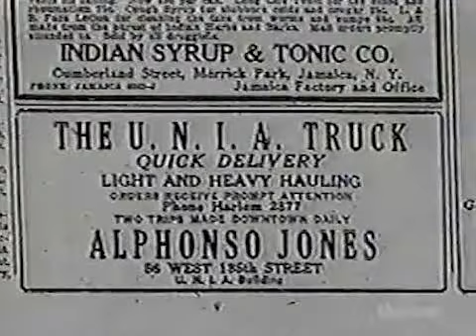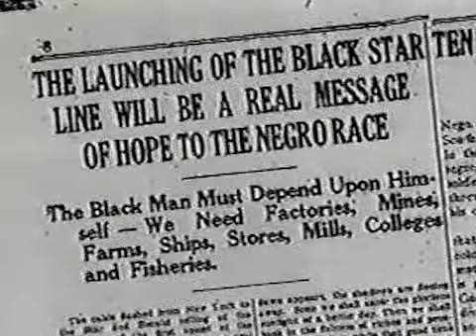ONE LOVE - MARCUS GARVEY slideshow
The saying One Love made popular by Bob Marley was actually coined by Marcus Garvey, listen to this short edit of one of his speeches and hear right at the end the great voice of Marcus Garvey, ONE LOVE